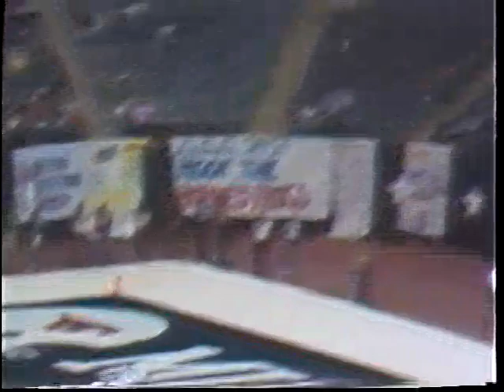1982 SMU Mustangs Highlights - The Pony Express in Action (WFAA)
From WFAA-TV in Dallas, a quick hitting, head spinning, highlights compilation featuring the explosive "Pony Express" offense of SMU, led by the RB tandem of Eric Dickerson and Craig James.